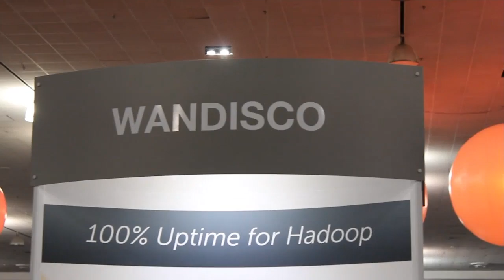Mohamed Elmallah - Hadoop Summit 2013 - theCUBE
Mohamed Elmallah, Manager of Enterprise Applications and Architecture at the Children’s Hospital in Los Angeles, discussed the hospital’s implementation of Hadoop and the value they have driven from it with theCUBE co-hosts Jeff Kelly and Dave Vellante, live at the 2013 Hadoop Summit

The Los Angeles Children’s Hospital has bee around for over 100 years and has implemented the electronic medical records system in 2004. They are now rolling out the EMR implementation for their outpatient clinics.
Why Hadoop for healthcare digitization?

The drivers that lead Hadoop were based on their needs of allowing research department scientist access large amounts of data, the hospital’s patient data and data from around the world. Researchers use the data to find data sets on medication, trials, etc. Giving them EMR access to data was challenging, as they usually need all the data for a continuous or long amount of time, and before that could not be done without a huge investment on the hospital’s side. When Hadoop was considered, “there was a match between the needs of research on data and the budget we had,” Elmallah explained.

While the economics of Hadoop was a big driver, the platform was also a good match because researchers are usually data scientists and were already enthusiastic about an in-house Hadoop implementation.

Asked if his interest in Hadoop was unique among his peers, Elmallah said “I wouldn’t say that I am unique, there are other hospitals and health providers that have started with Hadoop before we did.” It is a matter of finding it, “you have to be in the right place at the right time.”

As far as applications built on top of Hadoop to drive research value from the available data, Elmallah explained that the researchers using it were the type of developers that were comfortable using Java or other languages, and “they did not need us to build a whole tear on top of Hadoop. We provided them with a simple UI,” he says. HTML and JavaScript based. It was not meant for physicians and other end users that are not of a technical nature.
Hadoop use cases in healthcare

Asked to talk about use cases, Elmallah said the researchers using Hadoop already had a grant “that needed them to use at vital signs of patients” during their stay at the hospital. Before, a nurse or health care provider would take snapshots of the vital signs and put them into the EMR. They didn’t have time to do that a lot, four times per day at most. “Researches wanted to see a whole history, a continuous curve of the vital signs,” in order to determine the patterns. That continuous storage of high frequency data could be achieved easily with an SQL server and then storing it on HDFS.

    Can healthcare benefit from the Industrial Internet?

As the hospital streams data off machines, Jeff Kelly asked about Elmallah’s take on the benefits of the industrial Internet. He explained that there were two points of view: the research, “to a certain extent you can think of it as after the fact,” the patient is no longer in the hospital when the data is accessed and analyzed. The second dimension is regarding the things you can do with this data on the spot. There are companies that provide some monitoring of that feed and alert nurses or health providers when needed.

Asked about future access to data by end users, other than researchers, Elmallah said that “electronical medical records systems are relatively open today,” allowing them to customize the UI, to pull data from any source. “We’ll be able to get the data out of the Hadoop and tier it into the EMR for our end users.” Mobile access to data is also important, as hospital employees need to able to access data from anywhere, that is why they currently have access via mobile devices.